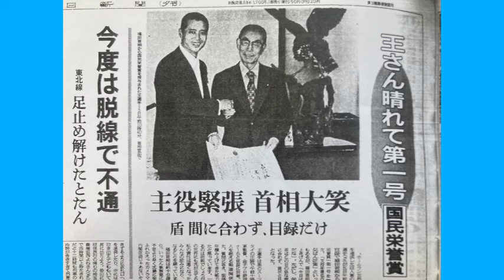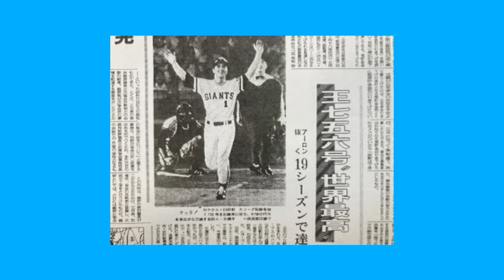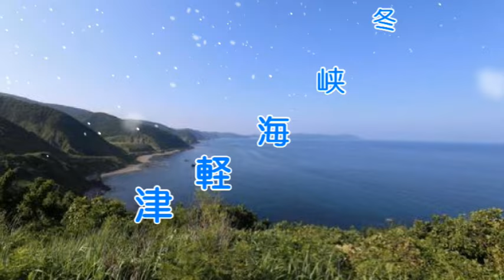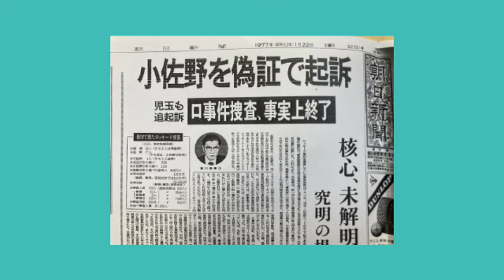津軽海峡冬景色～松順キュンキュンチャンネル/想い出の歌をあなたに